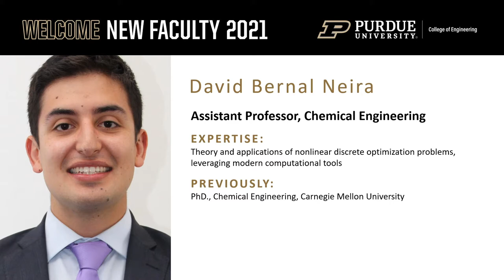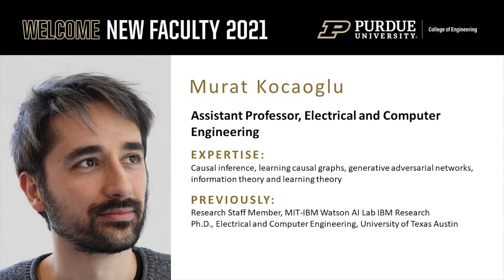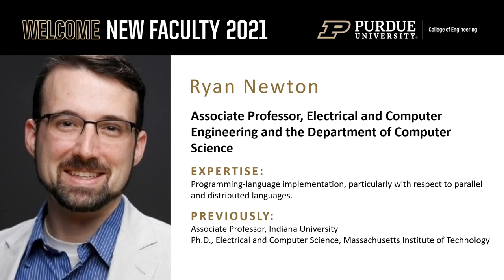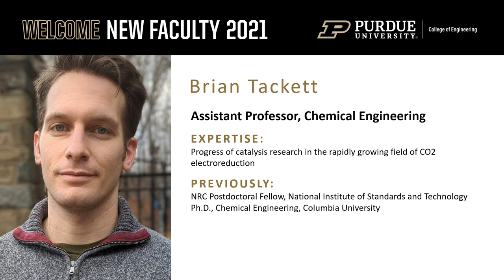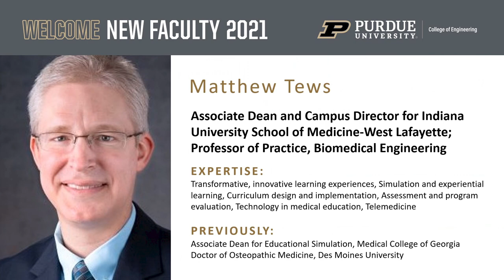Welcome to 2021 Engineering new faculty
In 2021, the College of Engineering added 35 new members to our amazing faculty: 31 tenured/tenure-track faculty members, three professors of practice and one research faculty member. (8/30/21)